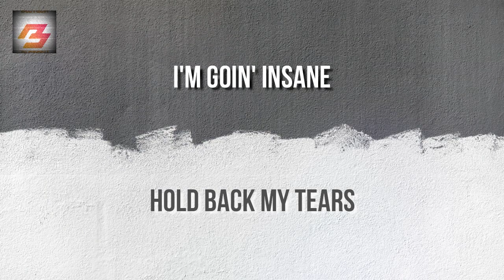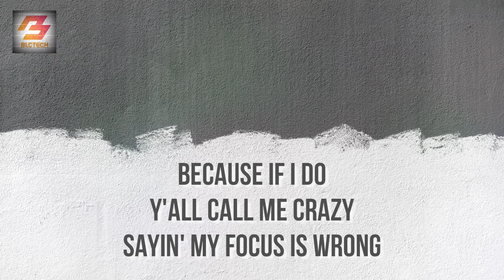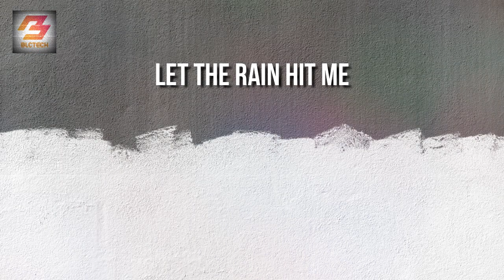Russ - Nobody Knows (Instrumental Karaoke with Lyrics)